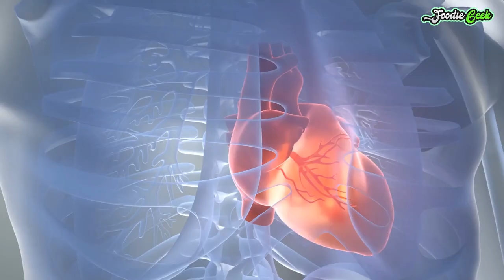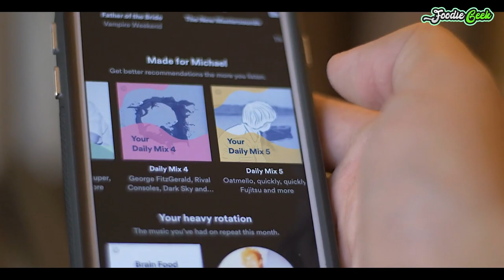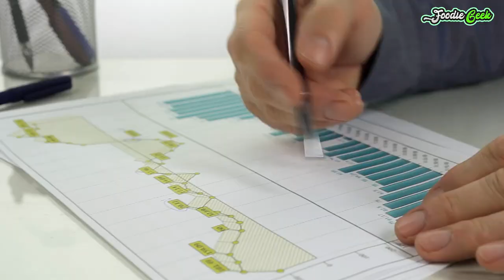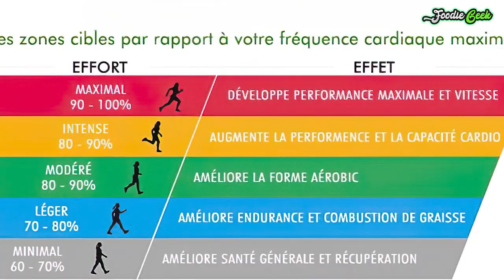The Dark Truth of Cardio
Doing cardio can be a game-changer for your health, improving your heart, lungs, and overall well-being. However, there's a surprising twist to the cardio story that most people aren't aware of. In today's deep dive, we're uncovering the eight hidden truths about cardiovascular exercise that nobody tells you. So, let's lace up those sneakers and jump right in!